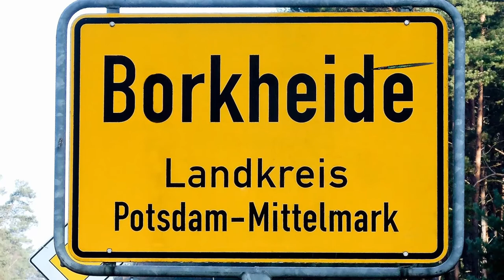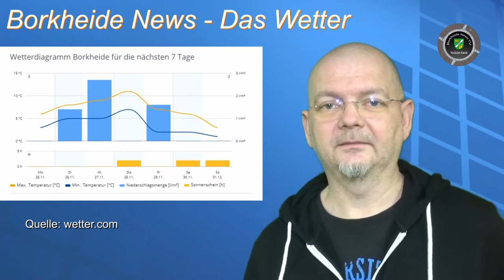Grauer Himmel und nur noch 30 Tage bis Weihnachten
Informationen der Woche aus Borkheide: ist der Himmel Grau, dauerts nicht mehr lange bis Weihnachten; 3.BNTV-Glühweinsause-Abgesang; WuWiWa- was zum Windeln; Waldbad ruft zum Arbeitseinsatz; 600 Schlittenhunde in Klaistow; Seelenlichterfest in Neuendorf; Nachwuchs für Bambinies gesucht; BSV-Herren im Formtief; Matze auf der Froschleiter